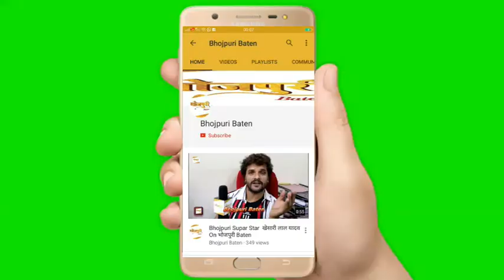कुली नंबर १ के लिए बोले Interview Of Supar Star "Khesari lal Yadav"